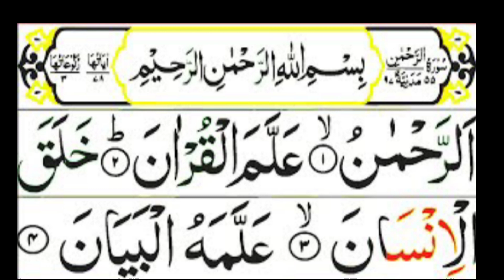Surah Rahman with urdu translation | Surah Ar Rahman | سورة_الرحمن